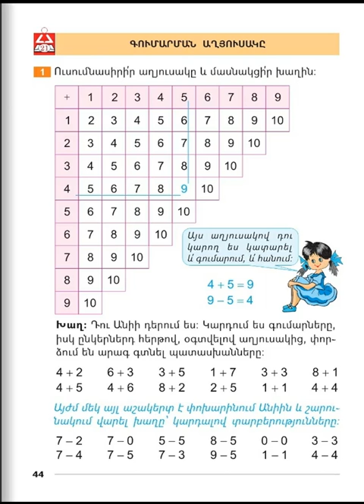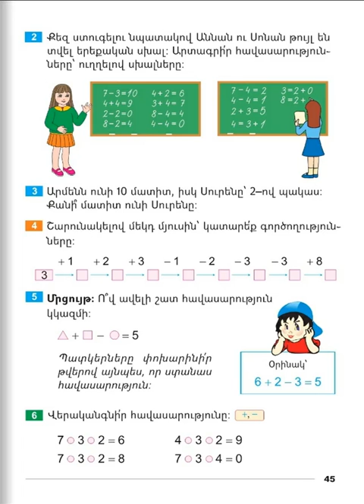Tnayin ashxatanq, Matematika 1, Girq 2, Das 21